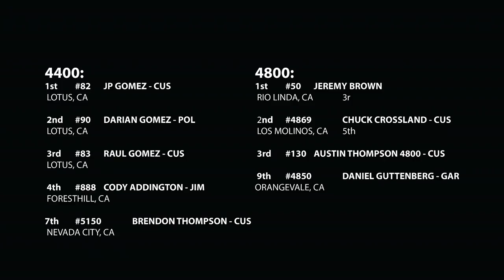Nor Cal Rock Racing Main Recap: Prairie City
Part 2 of our last video. This is a recap of the Nor Cal Rock Racing Main in Prairie City California!
We followed Cody Addington #888, Brendon Thompson #5150, Daniel & Sean Guttenberg #4850, and Austin Thompson #130.

Check out WFOConcepts.com